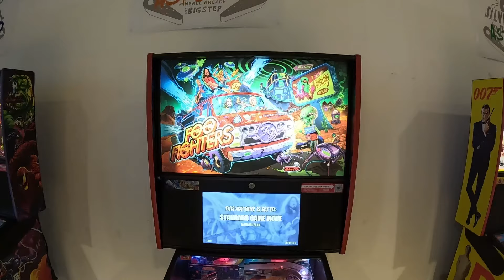大阪の街にエロ男爵現る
2024年6月21日に0.1gの誤算の公演で大阪に訪れた時の映像です

エロ男爵は多分俺のツイキャスのアーカイブにあるので気になったら見て下さいｗ